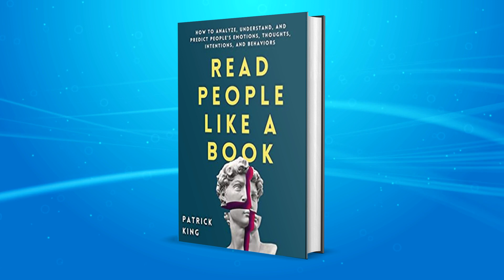Read People Like a Book by Patrick King Book Summary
Description: In this video, we summarize the key takeaways from the self-help book "Read People Like a Book" by Patrick King. The author provides practical strategies for understanding people's behavior, emotions and personality traits, through nonverbal and verbal cues. Learn how to build stronger relationships, make better decisions and navigate difficult situations more effectively with this informative and empowering book.